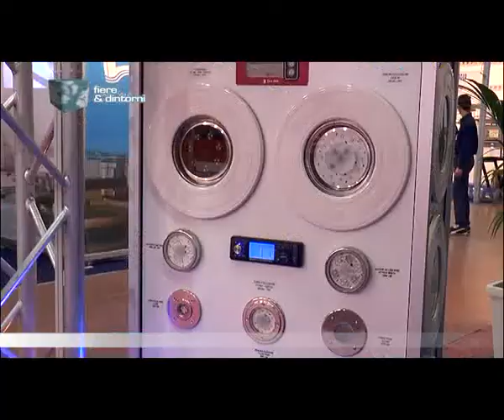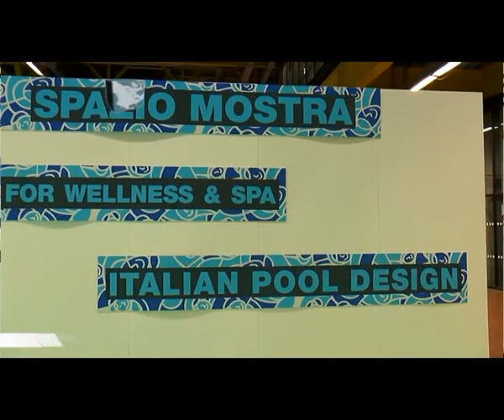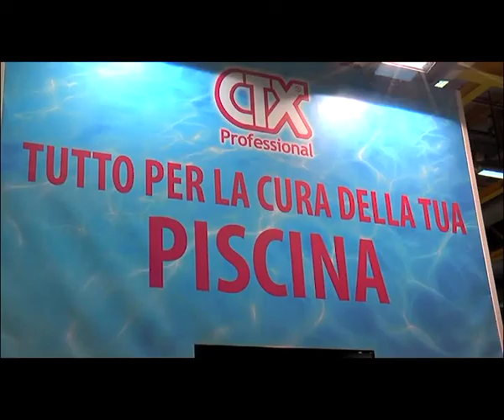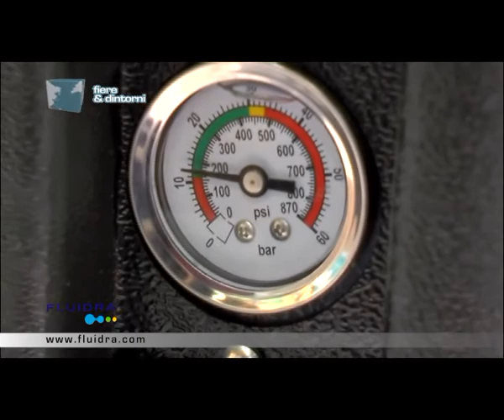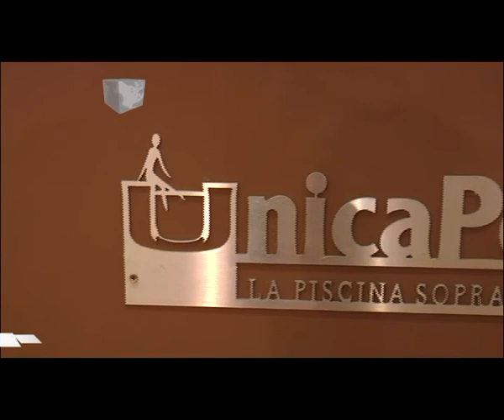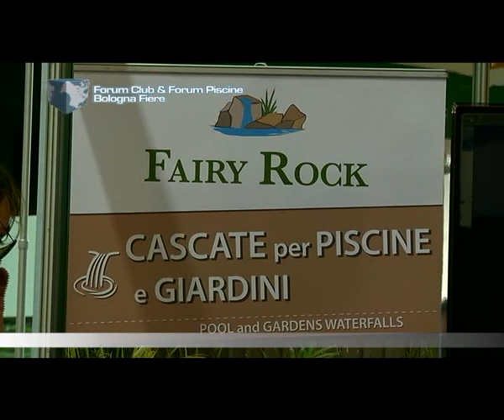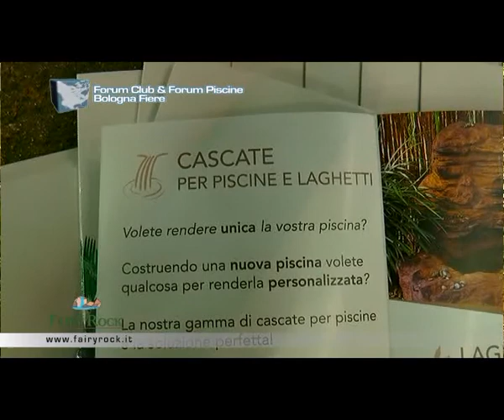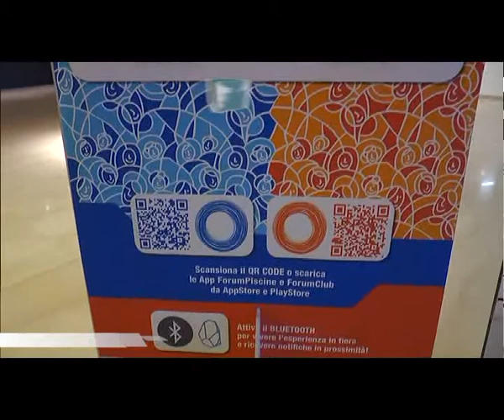Fiere & Dintorni puntata n.63 - FIERA FORUM PISCINE & FORUM CLUB 2015 - FIERA DI BOLOGNA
FIERE & DINTORNI n.63
FIERA FORUM PISCINE & FORUM CLUB 2015
FIERA DI BOLOGNA